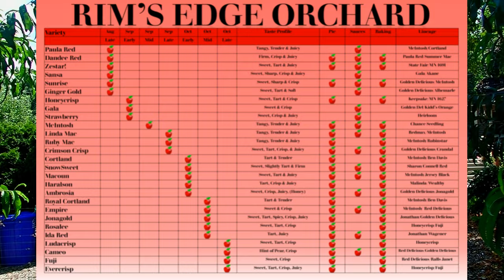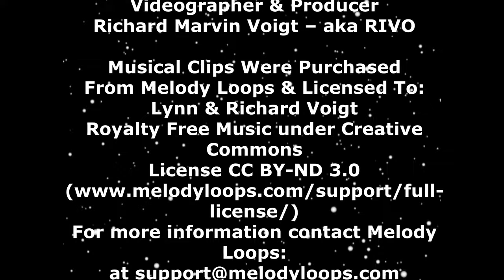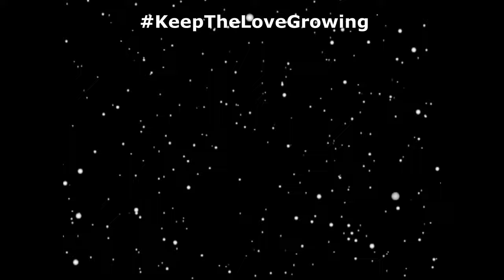Video Blog 1072 – What’s Bloomin In August – 53 Plants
Here is our follow up to last month by highlighting “What’s Blooming in August – 53 Plants.”